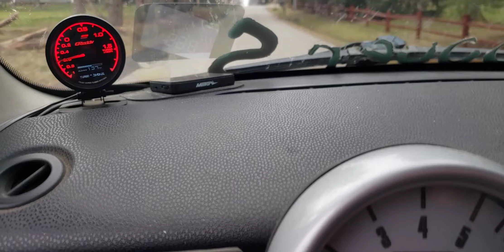r53 mini cooper after supercharger service first test drive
checking the boost and water temperature